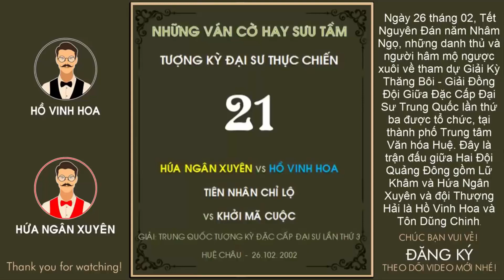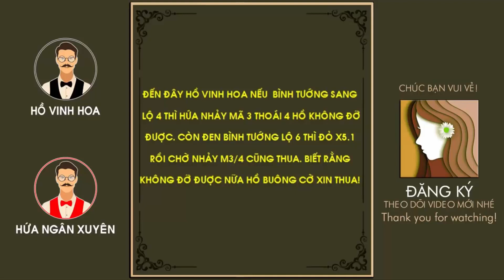Cờ Tướng Học Những Ván Cờ Kinh Điển Hay Nhất Mọi Thời Đại - Part 05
Cờ Tướng Học Những Ván Cờ Kinh Điển Hay Nhất Mọi Thời Đại - Part 05. Đăng kỳ kênh Cờ Tướng Học tại đây
Cờ Tướng Học nơi chia sẻ những bài học kinh nghiệm hay nhất về những dạng bố trận và cách đề phòng những cạm bẫy khai cuộc, trung cuộc và tàn cuộc trong các ván cờ hay tài liệu quý được các danh thủ hàng đầu thế giới và các nhà nghiên cứu đúc kết. Với mong muốn giải đáp những yêu cầu của nhiều bạn trẻ hâm mộ cờ tướng: Làm thế nào để chơi cờ tướng giỏi? Làm thế nào có thể áp dụng các tuyệt chiêu khai cuộc để tấn công nhanh, để nâng cao khả năng chơi cờ của bản thân một cách thần tốc?
Một số tags tìm video của Cờ Tướng Học
Hoặc các bạn có thể theo dõi các video khác tại đây:
Còn nhiều chuyên đề cờ tướng hay nhất rất đáng chú ý về khai cuộc đi tiên và đi hậu, tấn công và phòng thủ... và những ván đấu hay trong các giải đấu đỉnh cao các bạn đừng bỏ lỡ nhé.
Cảm ơn các bạn đã đồng hành và theo dõi: Cờ Tướng Học Những Ván Cờ Kinh Điển Hay Nhất Mọi Thời Đại - Part 05! Chúc bạn vui vẻ!